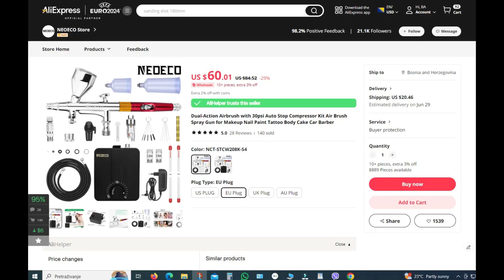My new tool for DIY works! Dual Action Airbrush for Painting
PVC slingshot
Bamboo slingshot
Wooden slingshot
Nail slingshot
Powerful slingshot
Automatic slingshot
PVC crossbow
How to make slingshot
Accurate
Unique slingshot

And more Amazing Videos You NEED To See.